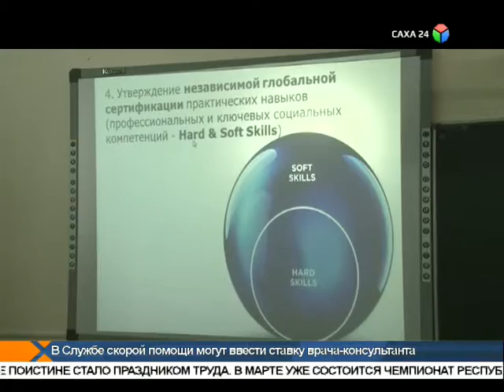Айар-тутар дьоҕурдаах оҕолор ортолоругар маннайгы чемпионат Дьокуускай оскуолаларын иһинэн ыытыллар